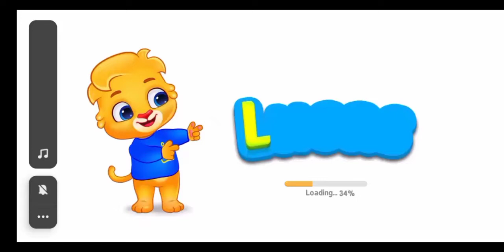Colour and Shapes Learning for Kids ⚪🔶⬛♥️| Android learning app for kids😎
Hey Guys ⚠️

Hope you enjoy learning 😍😘...